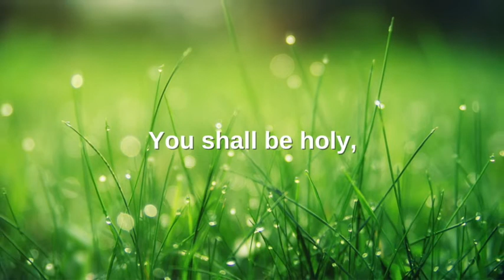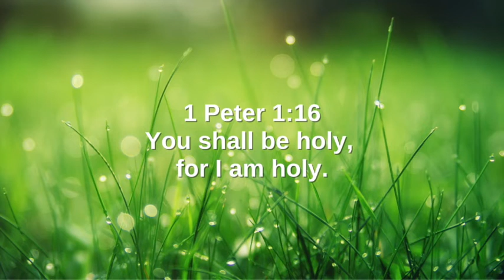1 Peter 1:16 (Command)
November 28 - 1 Peter 1:16
You shall be holy,
for I am holy. [Command]